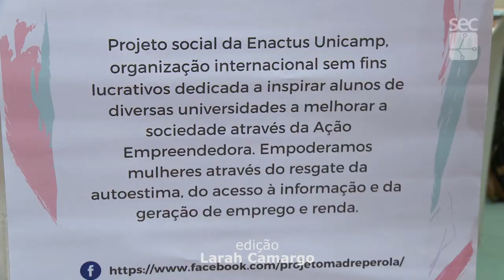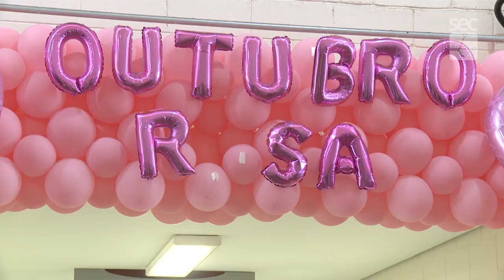Série Enactus - Projeto Madrepérola